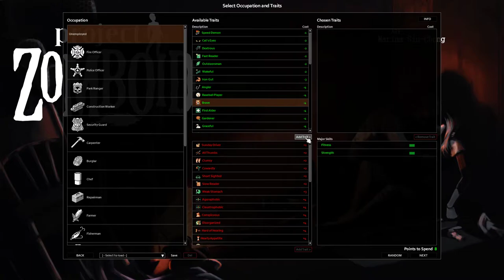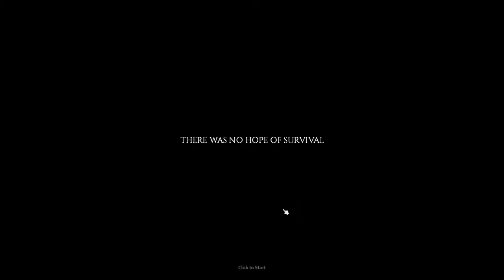I Play Project Zomboid For The First Time And Cook Soup | Project Zombiod | Part 1